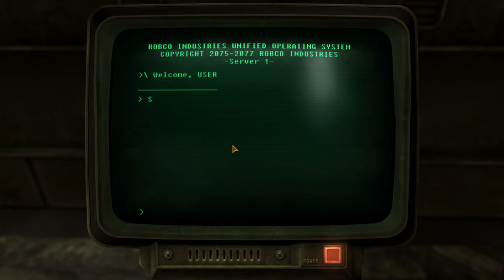1Game1Life Fallout New Vegas: Part 31 - Medical Clinic and Crimson Caravan Company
We end up spending tens of thousands of caps at the medical clinic.  Absolutely insane how many caps you can spend in there lol